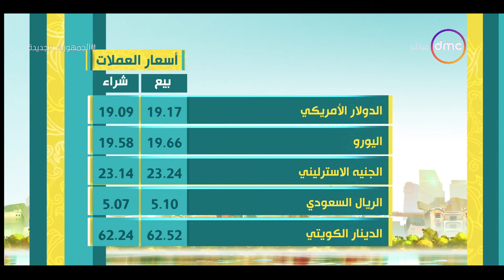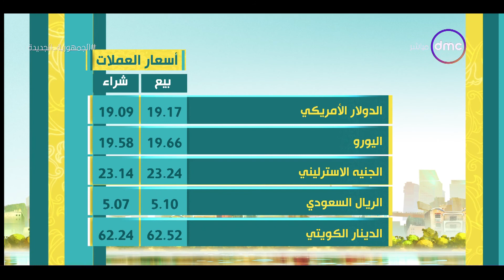8 الصبح - اسعار الذهب والخضروات ومواقيت الصلاة بتاريخ 11/7/2022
8 الصبح - اسعار الذهب والخضروات ومواقيت الصلاة بتاريخ 11/7/2022